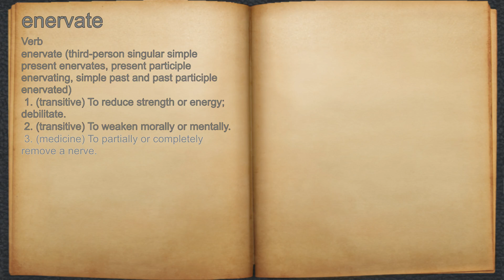What does enervate mean?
A spoken definition of enervate.

Intro Sound:
Typewriter - Tamskp